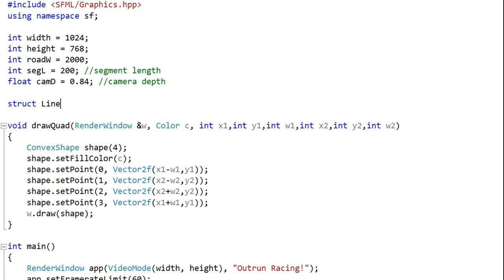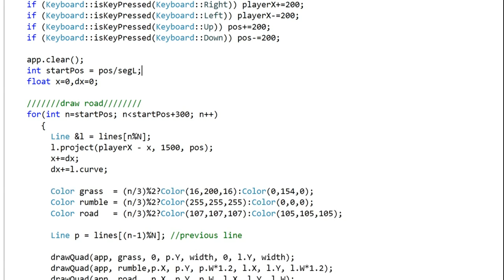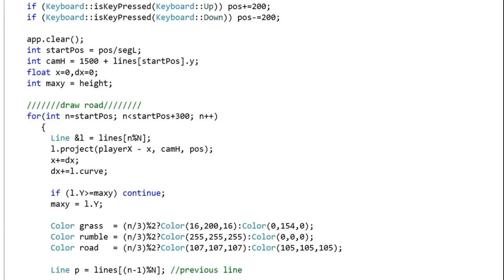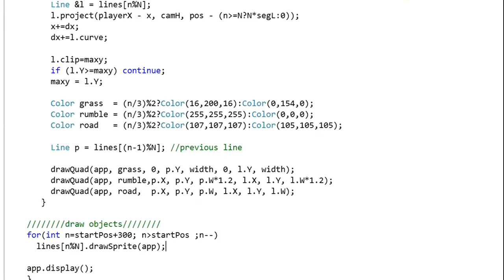Let's make 16 games in C++: Outrun (Pseudo 3d racing)